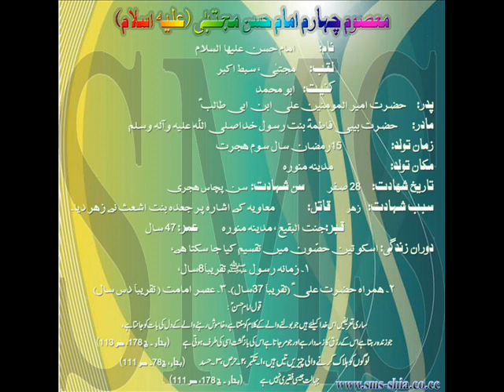Ya Hassan Ibn-e Ali Teri Juda Her Bat Hai.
Her Lamha Wird-e Zaban Bahukum Allah Darood Muhammadi.
Allahuma Sale Alaa Muhammadin Wa Aal-e Muhammad.